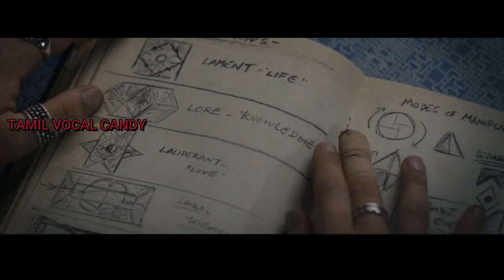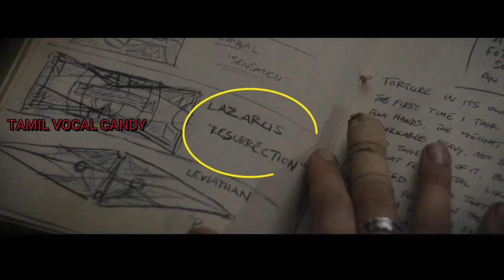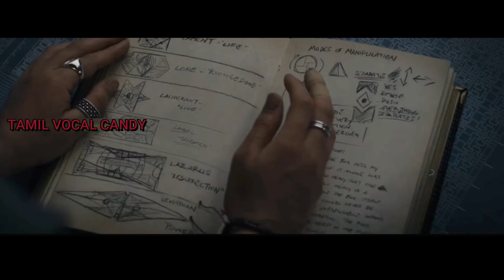Hellraiser 2022 | Hollywood Movies Explanation & Story Review in Tamil | TAMIL VOCAL CANDY | meenu